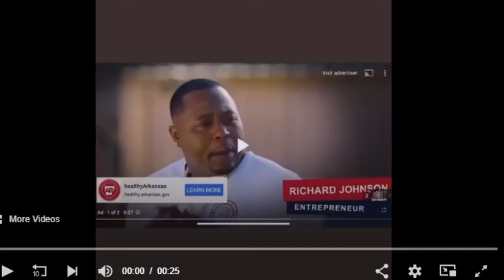Trap or Vaxx...Arkansas Health Dept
Arkansas Health Dept Trap or Vaxx commercial